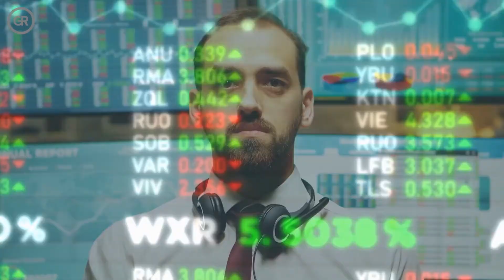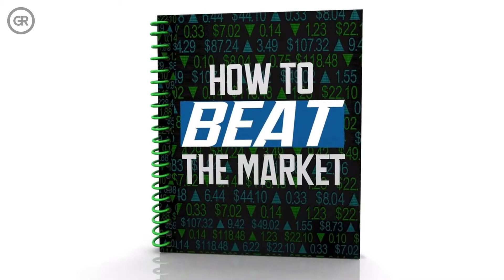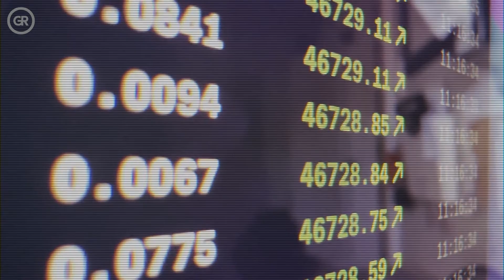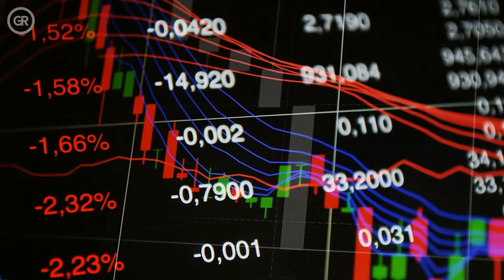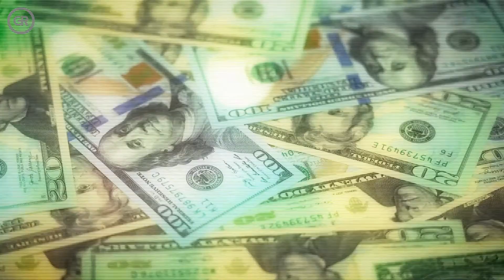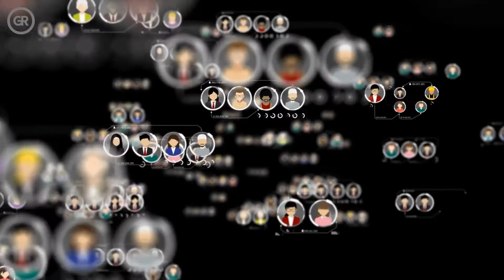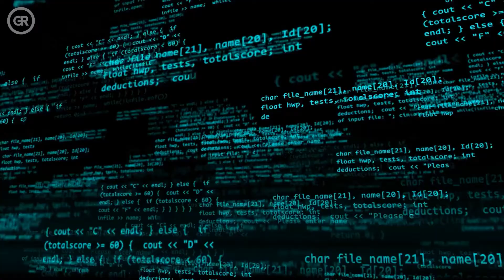10 Reasons the Rich Get Richer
10 Reasons the Rich Get Richer. In this video, we'll list ten reasons why the rich keep getting richer. You'll learn how the rich get richer and how you can begin joining the ranks of the rich.

So, you want to know how they do it. How do the rich keep getting richer? After all, you rarely ever hear of someone gaining lots of money and then losing it. The rich, the top 1%, never seem to lose their hard-earned (or inherited, who are we to judge?) money. How do they keep replenishing it? How do they continue to fuel those crazy lifestyles, taking private jets and their fifth cars to the opera? Do they have to continue putting in hard work or are there other things that they need to do? We’re going over 10 ways that the rich keep getting richer.

Please note that these business models work only if you make them work.
Welcome to Government Rich!
Government Rich inspires you to create generational wealth whether that be millions or billions for you.

Discover how the millionaire and billionaire lifestyle, how to achieve financial freedom, create passive income, develop financial confidence so you never have to worry about money ever again.

Delve into things like how to make money online and how to live a luxury lifestyle. How do you pay yourself first? What assets can you acquire to make passive income while you sleep? And more.

We may receive compensation for any reviews, recommendations, affiliate links that we may share on this channel at no expense to yourself and we only recommend what we truly believe in. Note that any reviews or recommendations we share are completely unbiased and we do not accept paid reviews.

We make these videos for informational purposes and our understanding is that it is in correlation to Fair-Use under section 107 of the Copyright Act 1976, however, given that it is open to interpretation, if any owners of the photographs and/or clips would like us to remove the video then please contact us.